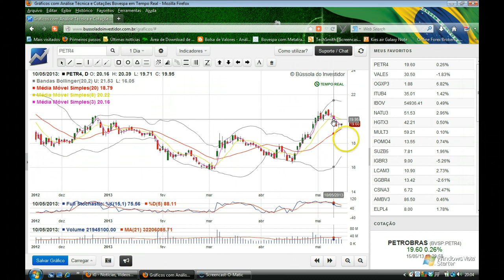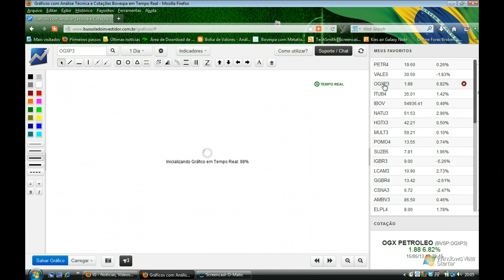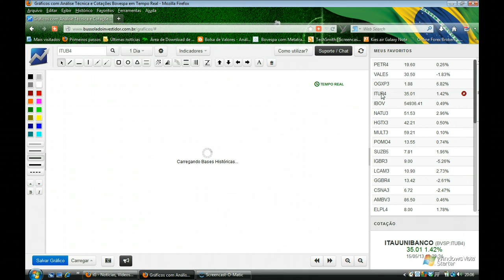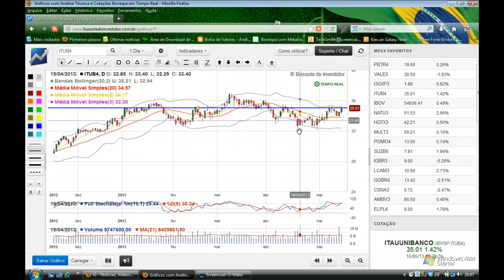Fechamento 15 de Maio de 2013